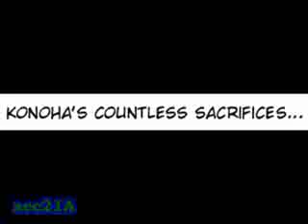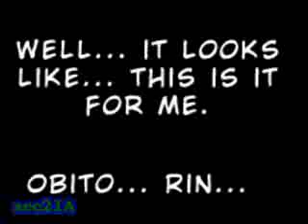#### Naruto Manga 424 English HQ ####